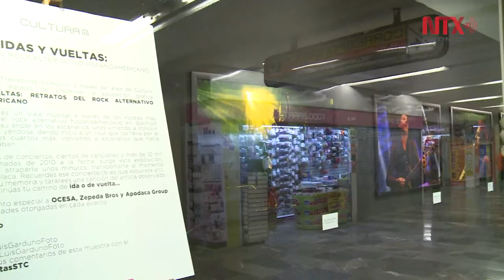"Idas y Vueltas: Retratos del Rock Alternativo Hispanoamericano" en metro Tacubaya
Un viaje musical presentado en 35 fotografías, que muestra los rostros más reconocidos del rock alternativo hispanoamericano recopilados desde 2010